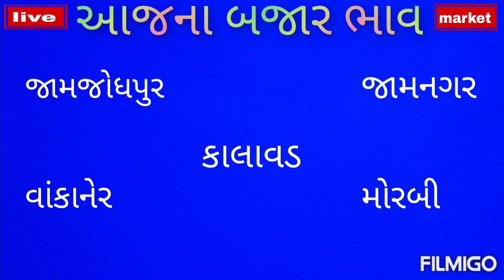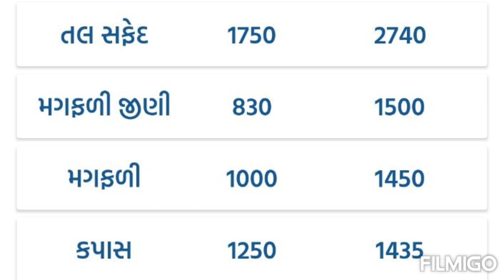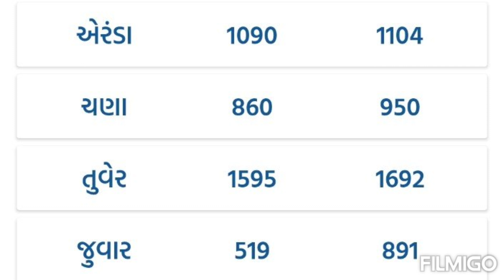jamjodhpur marketing yard na bhav aaj na | જામજોધપુર માર્કેટીંગ યાર્ડ ના ભાવ આજના |aaj na bajar bhav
jamjodhpur marketing yard na bhav aaj na |jamnagar marketing yard na bhav aaj na |aaj na bajar bhav

jamjodhpur market yard na bajar bhav
kalavad market yard na bajar bhav
jamnagar market yard na bajar bhav
wankaner market yard na bajar bhav
morbi market yard na bajar bhav
jamjodhpur marketing yard na bhav aaj na
kalavad marketing yard na bhav aaj na
jamnagar marketing yard na bhav aaj na
wankaner marketing yard na bhav aaj na
morbi marketing yard na bhav aaj na
jamjodhpur yard na bhav live
kalavad yard na bhav live
jamnagar yard na bhav live
wankaner yard na bhav live
morbi yard na bhav live
jamjodhpur aaj na bajar bhav
kalavad aaj na bajar bhav
jamnagar aaj na bajar bhav
wankaner aaj na bajar bhav
morbi aaj na bajar bhav
commodity price
khedut visvas
sayurashtra market bhav
today bhav
commodity rate
sayurashtra marketing yard na bhav
apmc
farmers market
cuming training in apmc

જામજોધપુર માર્કેટ યાર્ડ ના ભાવ આજના
કાલાવડ માર્કેટ યાર્ડ ના ભાવ આજના
જામનગર માર્કેટ યાર્ડ ના ભાવ આજના
વાંકાનેર માર્કેટ યાર્ડ ના ભાવ આજના
મોરબી માર્કેટ યાર્ડ ના ભાવ આજના
જામજોધપુર માર્કેટીંગ યાર્ડ ના બજાર ભાવ
કાલાવડ માર્કેટીંગ યાર્ડ ના બજાર ભાવ
જામનગર માર્કેટીંગ યાર્ડ ના બજાર ભાવ
વાંકાનેર માર્કેટીંગ યાર્ડ ના બજાર ભાવ
મોરબી માર્કેટીંગ યાર્ડ ના બજાર ભાવ
જામજોધપુર યાર્ડ ના ભાવ લાઈવ
કાલાવડ યાર્ડ ના ભાવ લાઈવ
જામનગર યાર્ડ ના ભાવ લાઈવ
વાંકાનેર યાર્ડ ના ભાવ લાઈવ
મોરબી યાર્ડ ના ભાવ લાઈવ
જામજોધપુર આજના બજાર ભાવ
કાલાવડ આજના બજાર ભાવ
જામનગર આજના બજાર ભાવ
વાંકાનેર આજના બજાર ભાવ
મોરબી આજના બજાર ભાવ
ખેડૂત માહિતી
ખેડૂત વીસવાસ
ખેડૂત ભાઈ
સૌરાષ્ટ્ર માર્કેટ યાર્ડ ના બજાર ભાવ આજના
લાઈવ હરાજી
ડુંગળી ના ભાવ આજના
ખેડૂત સમાચાર
ખેડૂત યોજના
લસણ ના ભાવ લાઈવ
મગફળી ની લાઈવ હરાજી